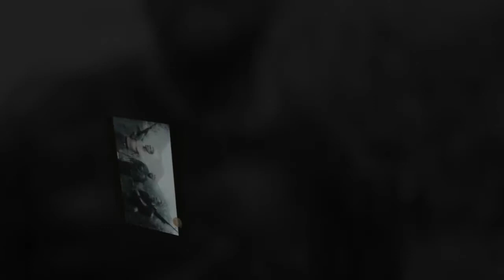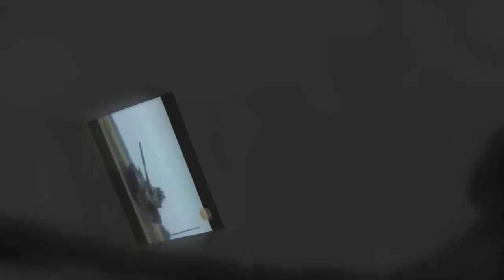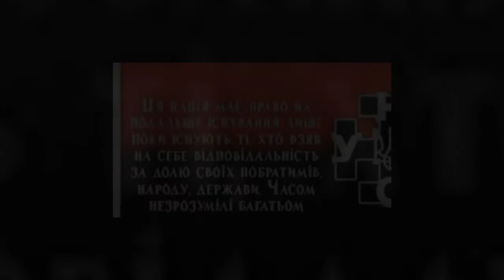УНСО-Абхазія В горах Кавказьких приняли ми бій! UNSO Georgia -Abkhazia in the moGeorgia!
Всього під час конфлікту в Абхазії загинуло семеро українських громадян — стрільців УНСО. До нагороди, згідно з указом Президента Грузії за № 230 від 15.10.93 р., було представлено 25 унсовців, з них семеро посмертно.Украинские ребята воевавшие за Грузию! замете им не платили, они не были наемниками!Навесні 1993 року керівництво УНА-УНСО прийняло рішення надати допомогу Грузії, що, відстоюючи свою цілісність, зазнавала великих втрат у війні за Абхазію. Приводом до війни стало намагання Грузії влітку 1992 року взяти під свій контроль ділянку грузино-російського кордону з боку Абхазії, чим скористалися російські реакційні кола, спровокувавши збройний конфлікт. Самі абхази, які становили лише 17,8% населення самої Абхазії і 1,8% населення Грузії, за підтримки регулярних військових частин Російської Федерації наважились чинити опір владі. Сепаратисти, підкріплені регулярними військовими частинами Росії, відстоювали геополітичні інтереси Російської Федерації,[дозволяючи їй контролювати значну частину кавказького узбережжя Чорного моря. З часом конфлікт набрав виразного грузино-російського протистояння. Територія, звідки зганяли грузинське населення, заселялась вихідцями з Північного Кавказу, Росії, Близького Сходу. 23 березня 1993 р. Верховна Рада Республіки Абхазія звернулася до Верховної Ради РФ «як правонаступниці Російської імперії з проханням повернути республіку Абхазія до складу РосіїПерший підрозділ українців вступив на абхазьку землю в середині червня 1993 року і влився в ряди Сухумського батальйону морської піхоти Міністерства оборони Грузії. Вже на початку липня загін УНСО під керівництвом сотника Устима (Валерія Бобровича) прийняв бойове хрещення — на рейді Сухумі. Унсовцям з зенітної установки вдалося потопити російський військовий катер та перешкодити висадці російського десанту. 15 липня експедиційний відділ УНСО «Арго» вступив у бій з російськими військами в районі села Старушкіно. Проти унсовців було використано снаряди з іпритом,[Джерело?] проте вітер відвернув газ в інший бік. 17 липня українці отримали наказ зі штабу грузинських військ прорвати оборону ворога в передмісті Шромі (поблизу Сухумі). 23 члени УНСО, озброєні автоматами, двома станковими кулеметами і трьома гранатометами, разом із невеликою групою грузинських морських піхотинців, увірвалися в Шромі та, завдаючи ворогові значних втрат, дійшли до центру міста. Оскільки обіцяне підкріплення не прибуло, вони, аби не потрапити в оточення, закріпились у кам'яних будинках. Впродовж кількох днів тривали масовані атаки з боку російсько-абхазьких сил